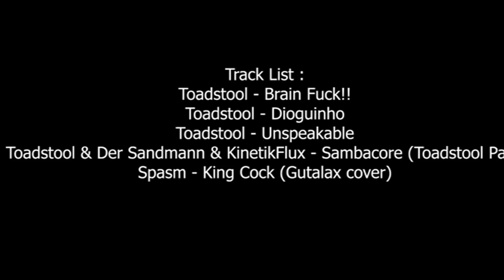AFTERMOVIE - TOADSTOOL - RITUAL DHARMA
Se liga ae no trampo pro irmão Toadstool Toadstool, desafio realizado com sucesso!
Fico doidera esse hein!
Curtam e compartilham com a galera.